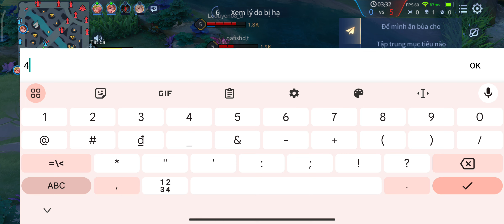Violet Vợ người ta test 5vs5 hiệu ứng biến về vip,âm hiệu tốt,màu sắc lễ đường tuyệt đẹp?2S HH vip?